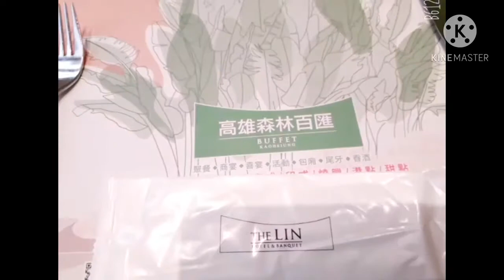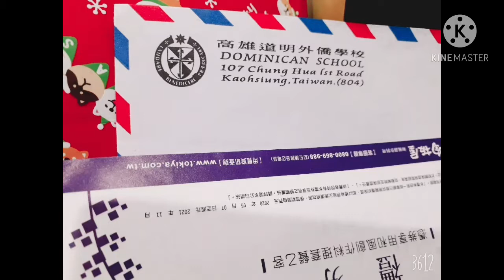Dominican International School staff; Lunch at Kaohsiung buffet and Nuns Christmas presentation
Unwinding to eat will at buffet kaohsiung